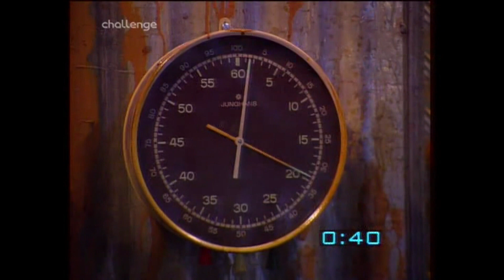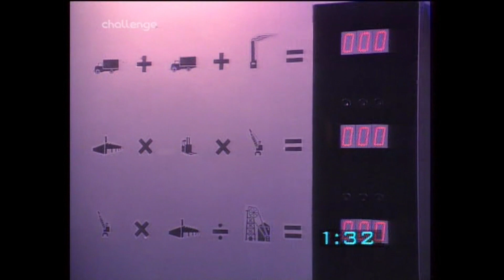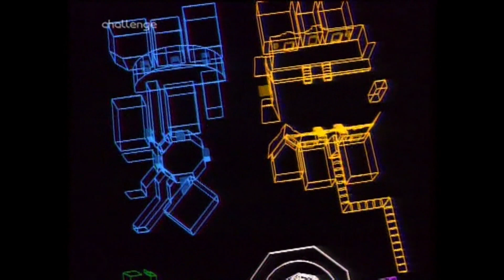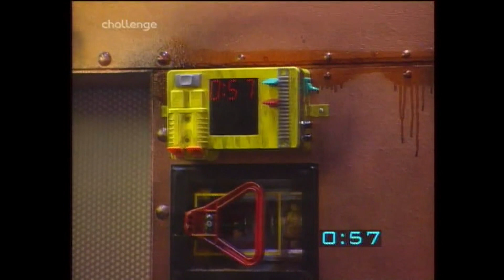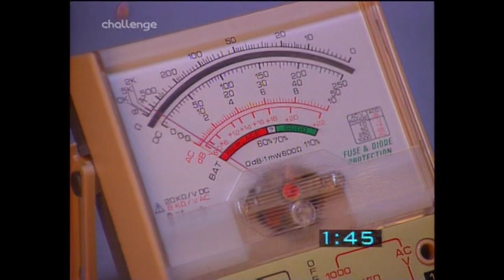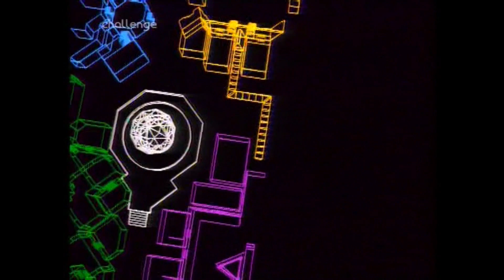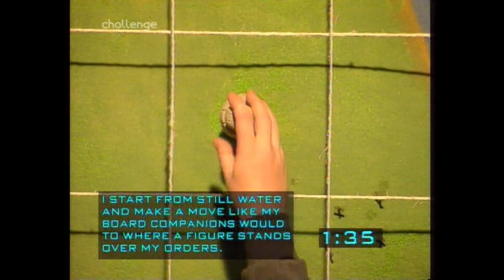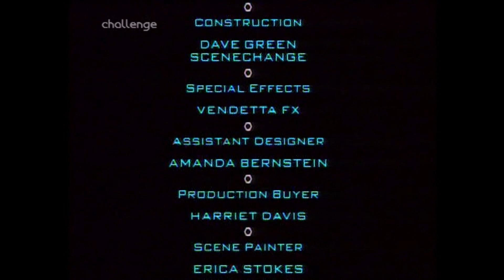The Crystal Maze (S1 Ep7) - Full Episode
Series 1, episode 7. Produced by Chatsworth Television. First broadcast 29th March 1990.

Featuring: Pat Brown, Gad Delworth, Claire Bethell, Elaine Day, Martin Murphy & Jeremy Taylor